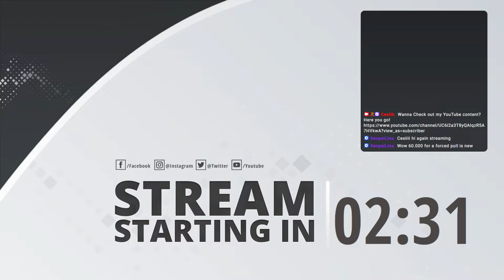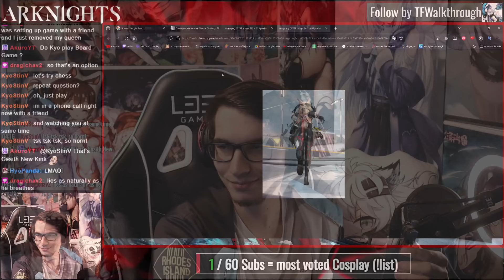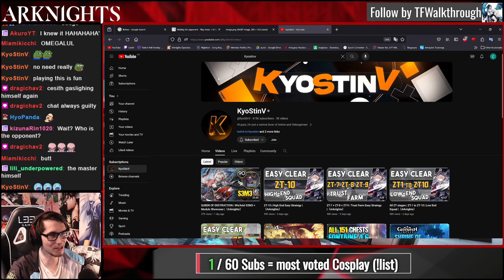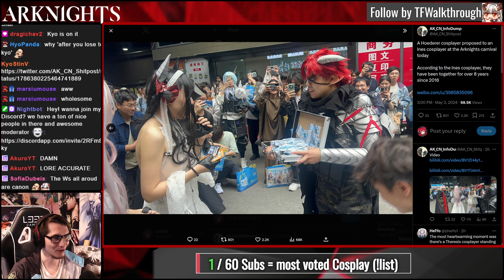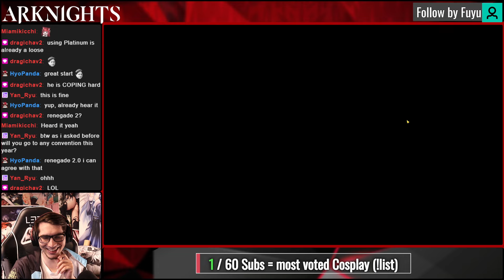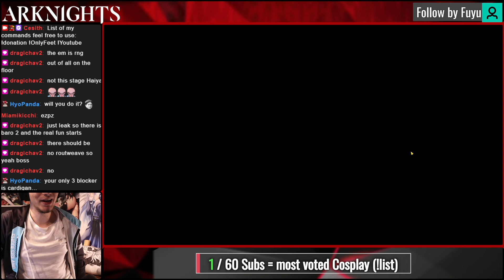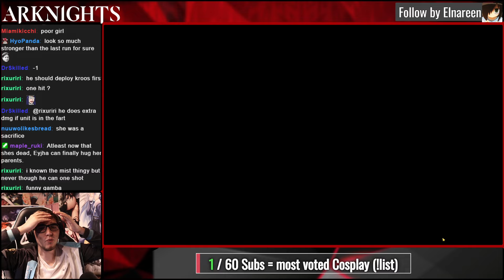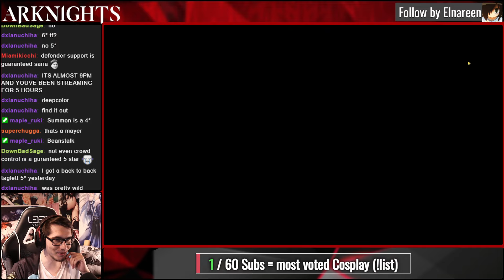I Challenged KyostinV to a Chess 1 Vs. 1! IS after - Vod 03/05/2024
This is a past stream on twitch.